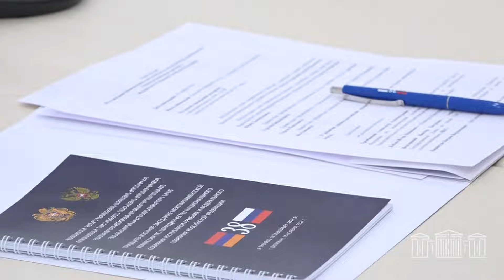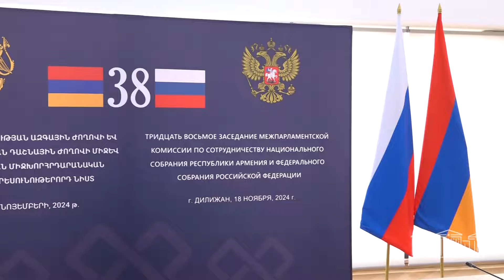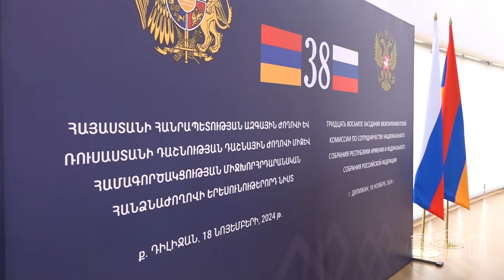Կայացել է ՀՀ ԱԺ եւ ՌԴ ԴԺ միջեւ համագործակցության միջխորհրդարանական հանձնաժողովի 38-րդ նիստը